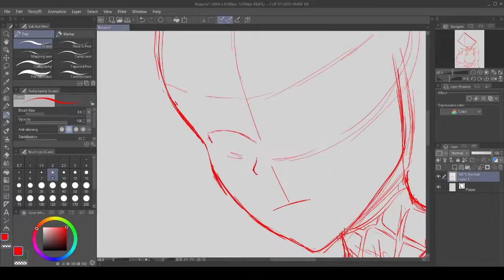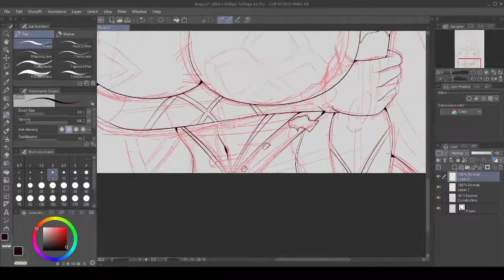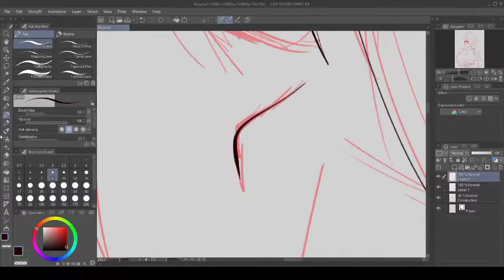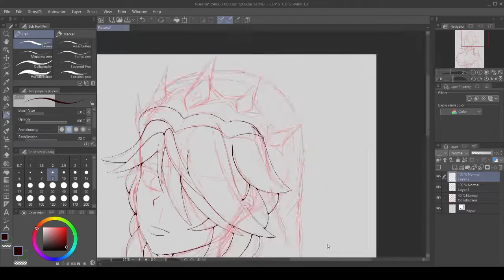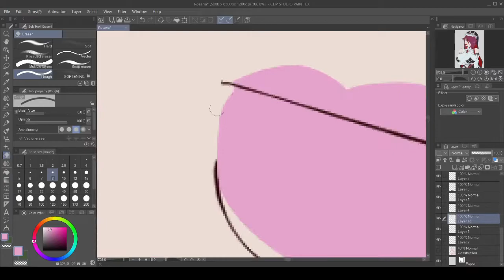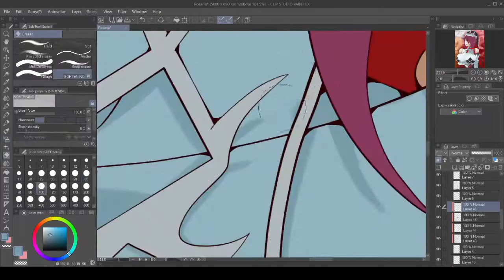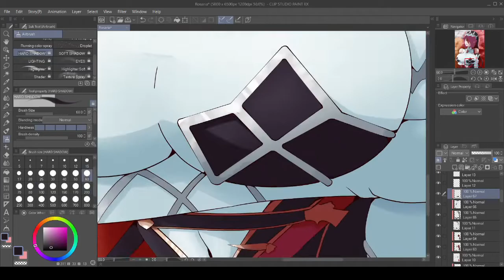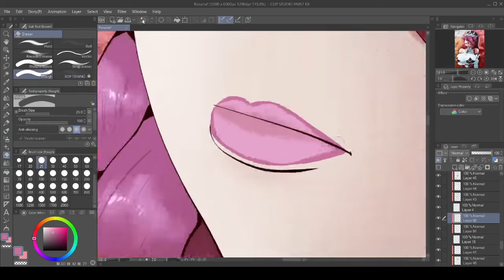Rosaria Time Lapse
Here is a fanart of Rosaria from Genshin Impact! I hope you enjoy!